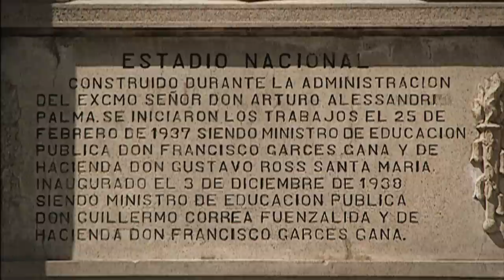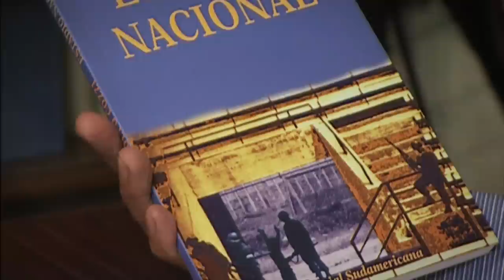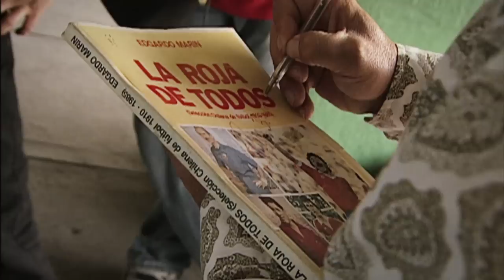Death & Horror at Chile's National Football Stadium | Trans World Sport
we travelled to Chile to discover more about the National Stadium in Santiago; the Estadio Nacional Julio Martínez Prádanos. Completed in 1938, and renovated in 2009, it was the venue for the 1962 FIFA World Cup Final in which Brazil beat Czechoslovakia 3-1 in front of 70,000 spectators. The stadium, however, was also used for more sinister purposes, following one of the most dramatic periods in Latin American history.